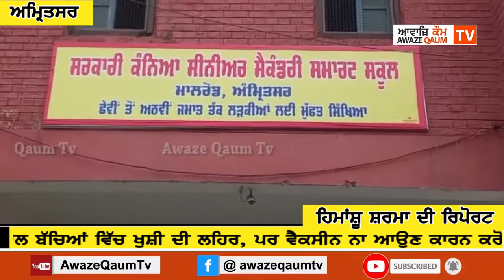ਸਕੂਲ ਖੁੱਲ੍ਹਣ ਦੇ ਸਰਕਾਰ ਦੇ ਫੈਸਲੇ ਨਾਲ ਬੱਚਿਆਂ ਵਿੱਚ ਖੁਸ਼ੀ ਦੀ ਲਹਿਰ, ਪਰ ਵੈਕਸੀਨ ਨਾ ਆਉਣ ਕਾਰਨ ਕਰੋਨਾ ਦਾ ਮੁਕੰਮਲ ਡ